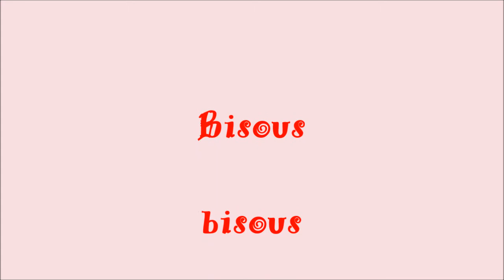Get the look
Mets en HD (1080p) c'est plus cool!☑

🎬 Vidéo : Mon téléphone : samsung

💬 Prénom : Cléménce

Info perso: Clémence, travail en EHPAD, région pays de la loir, née le 30 novembre 1993

bisous💕

Cléménce.✨